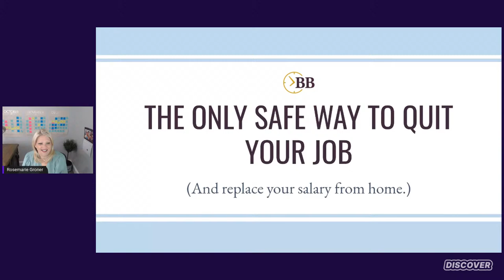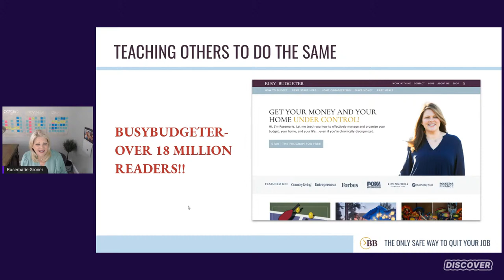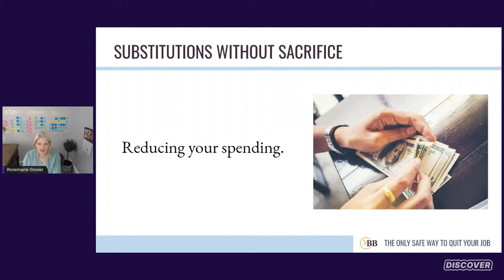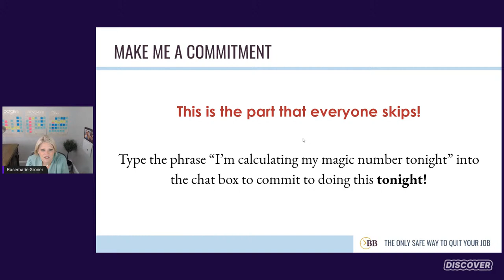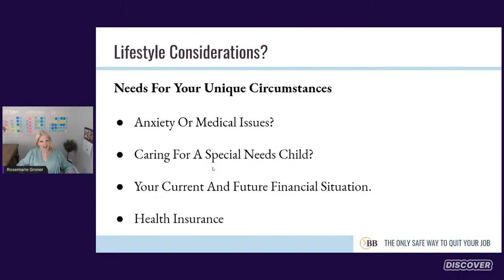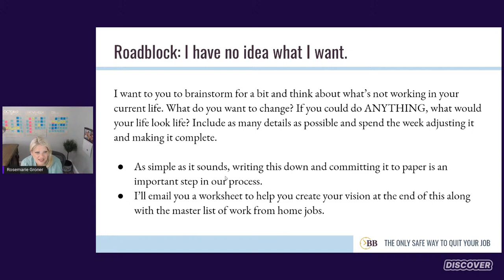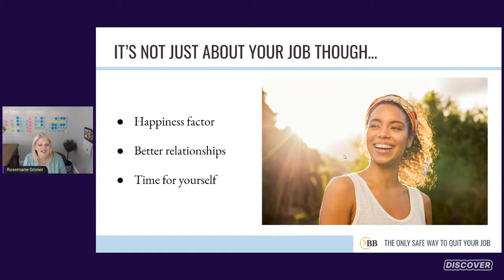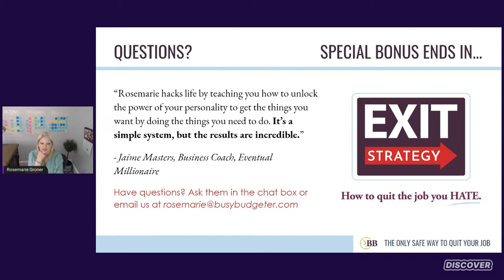Live Workshop - Rosemarie Groner - The Only Safe Way To Quit Your Job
Get started building your online business for free with Teachable

Discover the four steps that everyone must take if they want to find a secure way to make money from home. Learn how to identify your unique strengths and skills so that you're guaranteed to succeed.